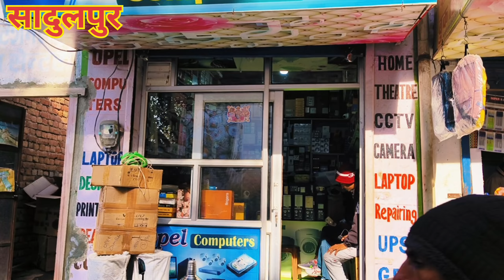यंहा मिलेगा सबसे सस्ता LAPTOP और CCTV कैमरे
यहां मिलेंगे सबसे सस्ते LAPTOP और CCTV कैमरे